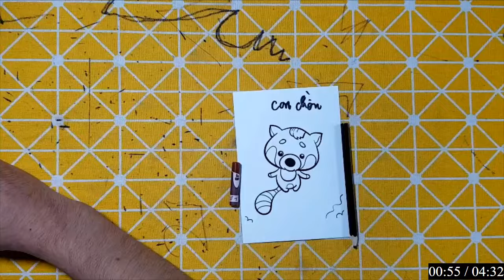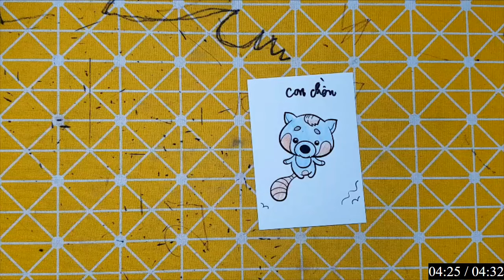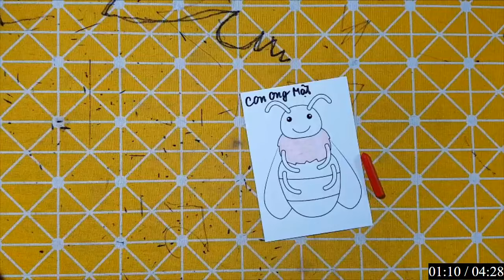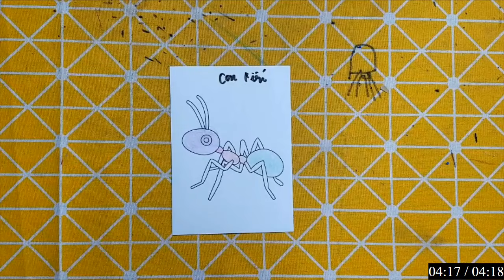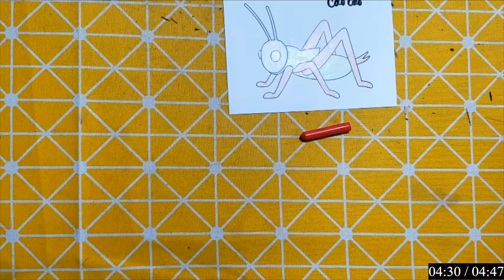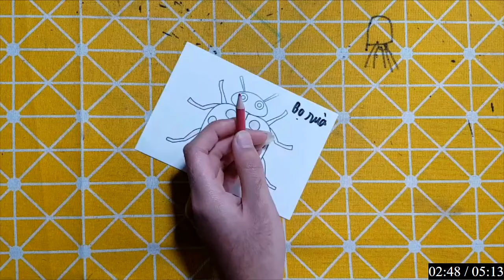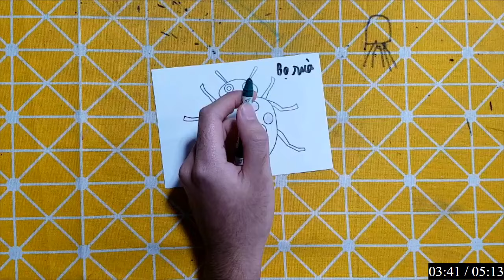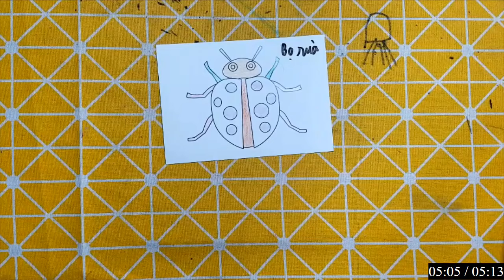Hữu Kiên DIY | Hôm nay mình sẽ hướng dẫn các bạn vẽ, cắt dán: CON SÂU BƯỚM